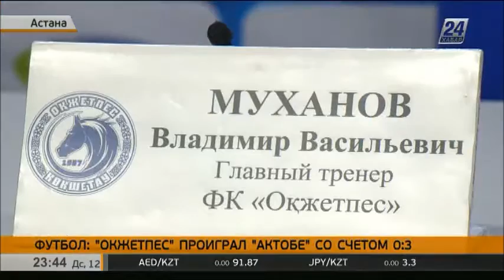Главный тренер ФК «Окжетпес»: Мне стыдно за то, как команда играла